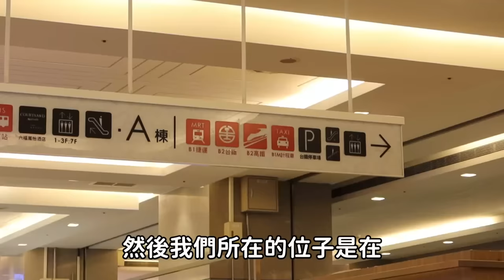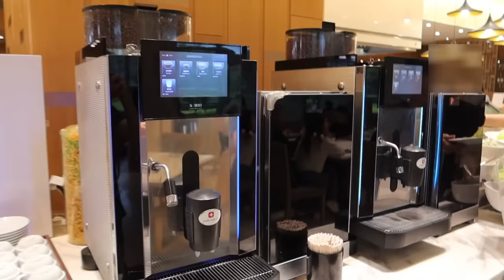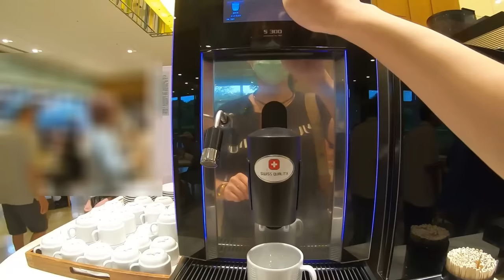被網路推爆的南港車站酒店自助餐吃到飽！我吃到懷疑人生｜放送事故｜大胃王吃播｜指南推薦｜大台北觀光｜下午茶｜台灣旅遊｜異國料理｜bigeater｜大食量｜現做料理｜台灣小吃｜먹방Mukbang｜探店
成為這個頻道的會員支持土豆的創作：
業務或合作需求，歡迎聯繫電子信箱

台北六福萬怡酒店 敘日全日餐廳
台北市南港區忠孝東路七段359號7樓
GOOGLE地圖 3.8顆星3299則評價